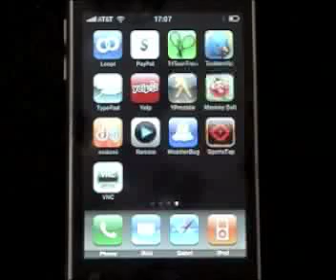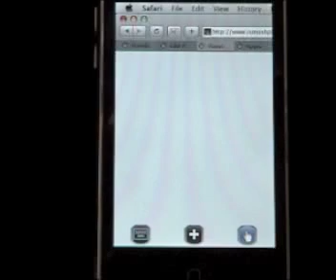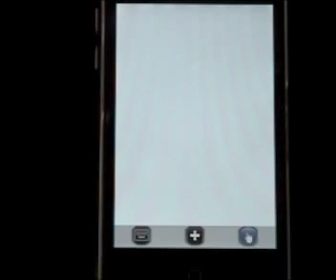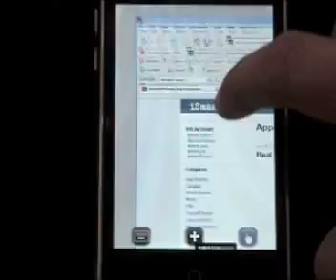Remotely Control your PC from iPhone via VNC Mocha Lite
Use link above for full article.
A demo of Mocha VNC for the iPhone. Mocha VNC is a free application from the App Store that provides access to a VNC server. Using your iPhone, you can connect to a Windows PC or Mac OS X and see the files, programs, and resources exactly as you would if you were sitting at your desk, just on a smaller screen.